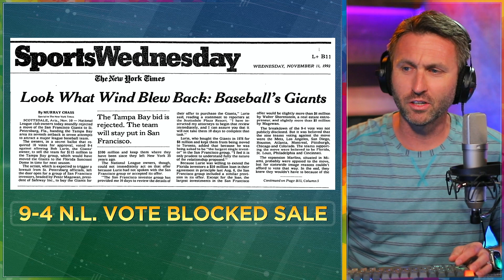The LAST time MLB denied relocation (Tampa Bay Giants)